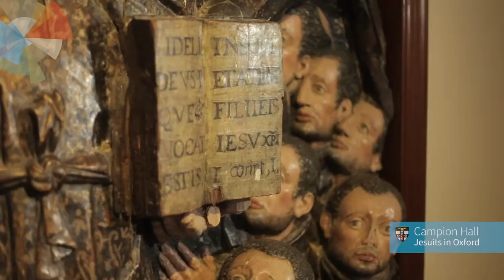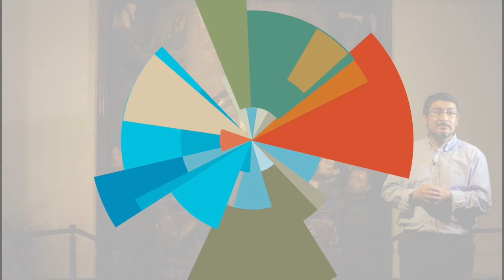Rev'd Alejandro Olayo Mendez, SJ